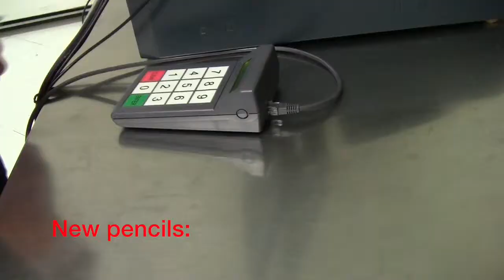Casey Scharff - Mastercard commercial.